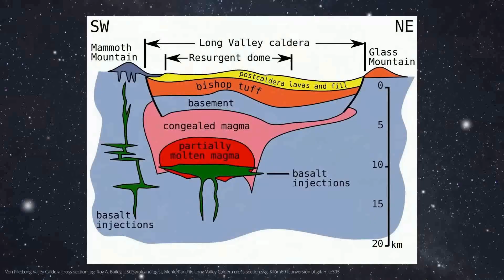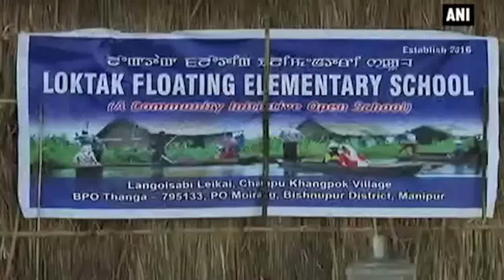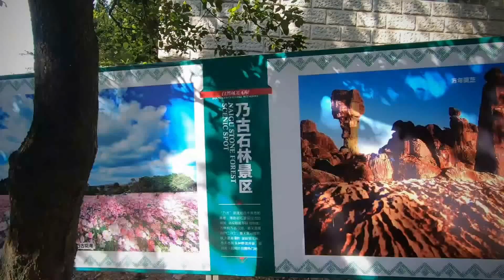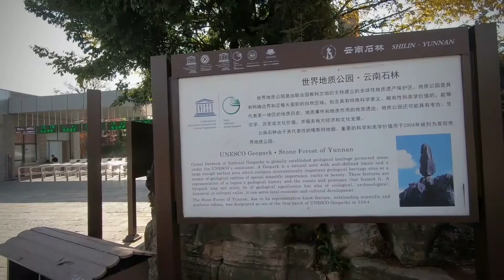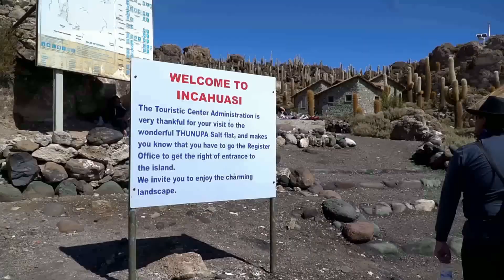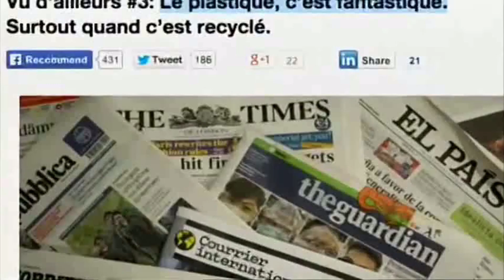11 Places Where Earth Acts Strangely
The earth is a wonderful mosaic of natural and geographic phenomena, some captivating, other confusing. From nature to human creations, our planet is full of mysteries who continue to question scientists and amaze the curious. From dangerous moving sands to super threatening volcanoes, each place tells a fascinating story that deserves to be explored. Here are places where the earth acts in a strange way. Let's go!